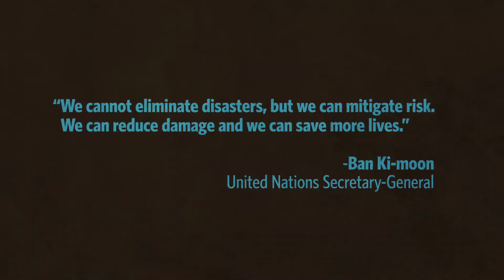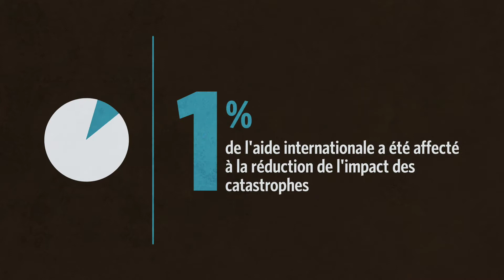Act Now (French) - Journée internationale de prévention des catastrophes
La Journée internationale de prévention des catastrophes célèbre la façon dont les gens et les collectivités réduisent leurs risques de catastrophes et multiplient les actions de sensibilisation sur l'importance de la réduction des risques de catastrophes.

Montrer au monde ce que les femmes et les filles sont en train de faire pour réduire les risques de catastrophes chez elles, au niveau de leurs communautés et leurs sociétés.

La Journée internationale de prévention des catastrophes est célébrée le 13 octobre. Cette année, les Nations Unies ont choisi exceptionnellement la date du vendredi 12 octobre.